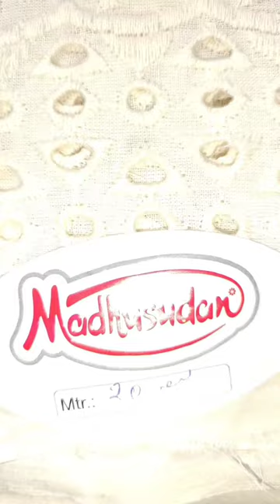Cotton Cambric Hakoba Schiffli Chikan Embroidery Dyeable Fabric.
. Design: 454.
. Material: Cotton.
. Color: Cream.
. Type: Cotton schiffli embroidery fabric.
. Craft: schiffli embroidery.
. Fabric Width : 45+ (40 work) Inch.
. Fabric GSM: 150.
. Packaging Type: Each Than with Poly packing and 20 Than with Cartoon Packing.
. Occasion: Wedding, Festival, Anniversary, Birthday, All Occasion.
. Packaging Size: Than Packing with 20 MTR Poly Packing.
. Wash Care: Hand wash.
. Fabric Length: 20 MTR (L100).
. Country of Origin: Made in India.
. Fabric GSM: 150.
. Shrinkage: 5-10 % Shrinkage.
. Collection: Unisex Kurta, Kids Kurta, traditional wear, Ethnic wear, Anarkali, Blouse, Crop Top, Gown, Jacket.
. Customizations: We can make Customizations product.
. Packing details: Each thaan with Poly packing and 20 Than with Cartoon Packing.

Product Descriptions:-
A lively collection of traditional thread work, done on soft and soothing cotton, dipped in summer-time shades of off-white, pink, blue, salmon, lemon yellow and more; the designs vary from star pealed flowers, vines and close-knit circles spread across the length of the fabric, to embroidered floral designs and bordered patterns done on digitally printed cotton fabrics. Weighing at 130 grams per meter, let the threads flow in your designs of ankle length Kurta, kurtis, palazzo pants, shararas, dupattas, sarees, short kurtas, Anarkali , Blouse , Crop Top , Gown , Jacket , Kurti , Skirt , Top and more.

About Cotton Fabric:-
Cotton is a natural fibre that comes from the seedpod of the cotton plant and is used to make many fabric types. The fibre is hollow in the centre and, under the microscope, resembles a twisted ribbon.
To meet ladies and gents apparel needs in a satisfactory manner, there is 60 – 60 Cotton Fabric that is used to make attractive outfits. The entire range is fabricated by using latest knitting technology and quality tested threads.
Yarns are classified by number. The higher the number or count, the lighter or finer the yarn. Cotton 60-60 is ideal for piecing complicated blocks. This is very soft fabric in all the types. Elegant designs can be tried with this fabric. “Like all magnificent things, it’s very simple.”  Cotton 60 – 60 is good in quality as compared to cotton 40-40 and cotton 60-40. Higher counts are difficult to make, so higher the counts goes, the price will increase.
Cotton fibre has been cultivated for 7,000 years, and it seems to increase in popularity as modern technology blends it with other fibres and gives it special performance finishes.
Cotton can be knit or woven into cloth.  The two most common weaves for cotton are the plain and twill weave.  A plain weave produces fabrics like gingham, percale, chambray, and broadcloth.  A twill weave is more durable and is found in denim, khaki, and gabardine.  Satin weave is less common with cotton fibres because it’s a little dressier, but it is found in high-sheen cottons like sateen.
Cotton fabric is popular because it’s easy to care for and comfortable year-round.  Cotton is easy to clean; it can be laundered or dry cleaned.  It withstands high water temperatures, but is prone to shrinkage.  Even with pre-washed fabrics, most cotton fabrics shrink during the first wash, so it’s imperative to prewash again before sewing.  In the case of printed cottons, most manufacturers recommend dry cleaning to preserve the design of the fabric.
Benefits of Cotton Fabric:-
• Cotton is comfortable
• Cotton is naturally sustainable
• Cotton supports farmers and communities
• You sleep better with cotton
• Cotton is hypoallergenic
• Cotton is odour-free
• Cotton is low maintenance
• Cotton isn't clingy
• Cotton is versatile
• Cotton is high-tech

About Schiffli Embroidered Fabric:-
Schiffli is a type of fabric that is embroidered on using the Schiffli machine; thus giving the work the name ‘Schiffli embroidery’. The word ‘schiffli’ is derived from the Swiss dialect of the German language, where it means ‘little boat’, referring to the hull-like shape of the shuttle used to produce this type of lace. Schiffli embroidery is produced by the characteristic use of a special kind of machinery and a chemical bath of the embroidered fabric. This type of embroidery has found many modern uses in Indian ethnic fashion, especially in designer for usage Unisex Kurta, Salwar Kameez, Kids Kurta, Palazzo, etc.

The Making:-
Depending on the patterns that need to be embroidered on the fabric, the process of production can vary in its details. However, there is a broad production process that can be outlined for the creation of Schiffli embroidery.
The Schiffli machine is a multi-needle loom, whose field of embroidery is wide, constant and coinciding. This machine uses approximately a thousand needles that are placed in horizontal lines, one above the other.